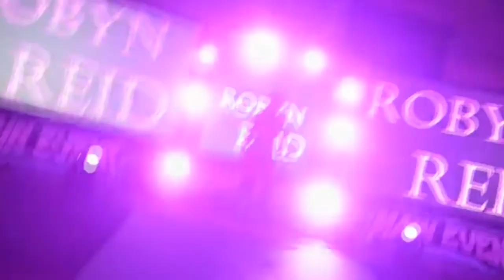Generation Championship Wrestling presents: GCW19 Mother May I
The Stars of Generation Championship Wrestling return to battle.
Generation Championship Wrestling - GCW  presents:
GCW19: Mother May I
May 8th, 2021
Crossfit eXalted
Sanford, Fl

Tickets Available NOW at:
Gcw19mothermayi.eventbrite.com

BRING YOUR MOTHER FREE WITH A TICKET PURCHASE (our Mother's Day gift to you)

VETERANS as always get in half price AT THE DOOR.

SEATING IS LIMITED.

The Generation Championship Wrestling Diamond Division Champion Queen Aminata

The Generation Championship Wrestling "Heavyhate" Champion Stunt Marshall v. Storm Thomas

The Generation Championship Wrestling Tag Team Champions Culture IInc v. The Coda

The Generation Championship Wrestling Rex Bacchus Defender of Humanity Champion Mr. King v. "The Backbreaking Artist" Jake Painter

"The Future" Skye Blue , The Debuting Mazzerati , and more amazing Generation Championship Wrestling Diamond Division Match - Ups !

Mike Spandex return with an Open "FIGHT" Challenge!

"The 86'er" Remy Marcel v. "The Deadbeat" Wolfe Taylor

Generation Championship Wrestling Owner Mr. Gomez will be in the house.

The Young Professor! Stixx!...

Everyone's Favorite Ref, and Generation Championship Wrestling Senior Official, Lee Canfield

.and more!

Thank you to Seminole County, Florida & The City of Sanford, Florida

Black Rasslin Podcast
We Luv Wrestling
Guardian Fitness
Future Legend Apparel
Rewind Recap Relive
The Jefferson Firm
O Face Wrestling Podcast
Keaton's Kollectibles

Streamed on TitleMatchNetwork.com,  and our Generation Championship Wrestling YouTube Channels

Big Thank you to Mature Musical Pictures with the Official Theme Song of April 9th's We Run This Town